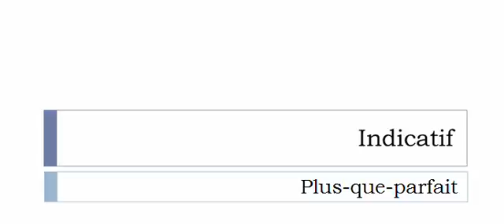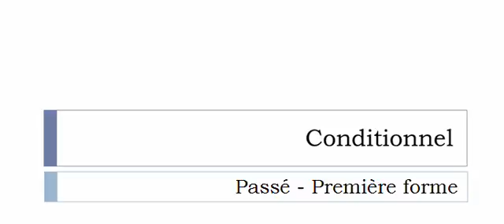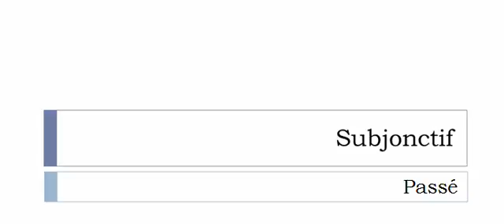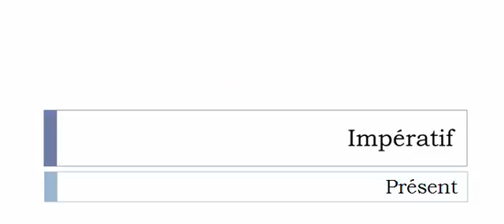Curso de francés = Conjugación = Rewriter